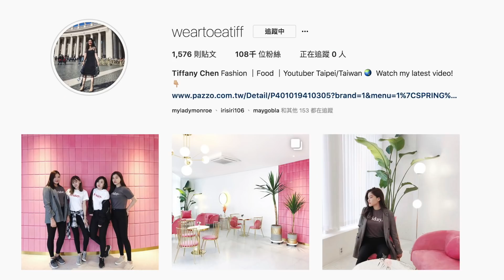笑到並軌! ABC家人挑戰經典台語老歌看看你能猜對幾首?｜ABC Taiwanese song challenge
⇢ FAQ
‣ 我使用的相機: panasonic GF9
‣ 我使用的影片剪輯軟體: final cut pro
‣ 我的膚質: 混合肌兩頰偏乾

⇢ 來關注更多的我吧!
‣ IG weartoeatiff
‣ FB weartoeatiff